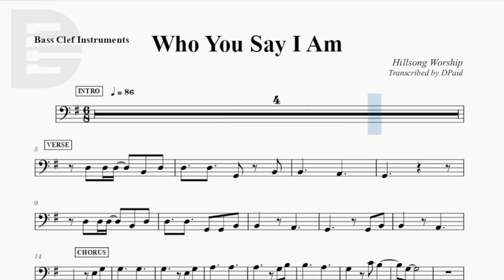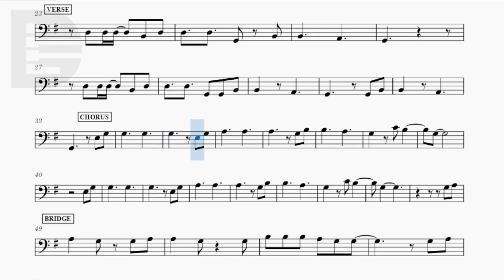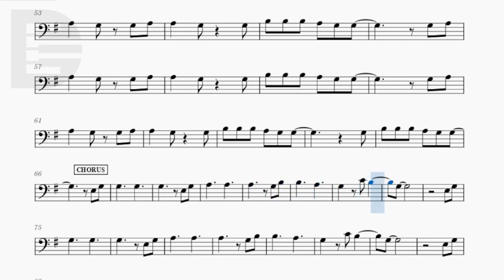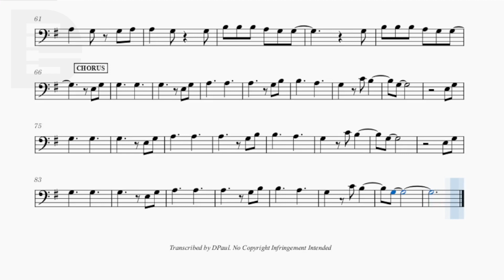Who You Say I Am by Hillsong Worship | Music Sheet for Bass Clef Instruments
- Cello
- Trombone
- etc.